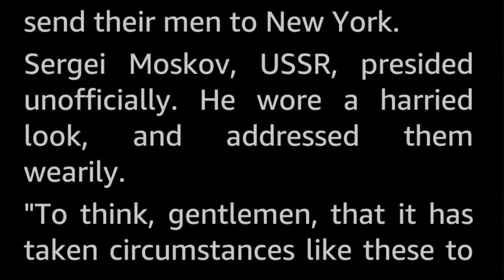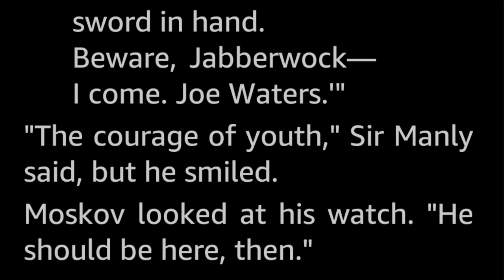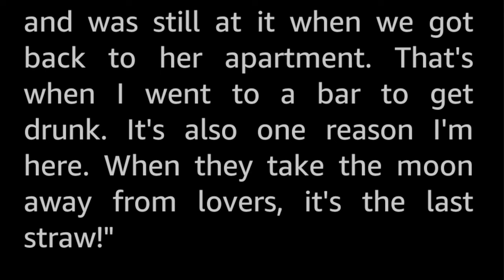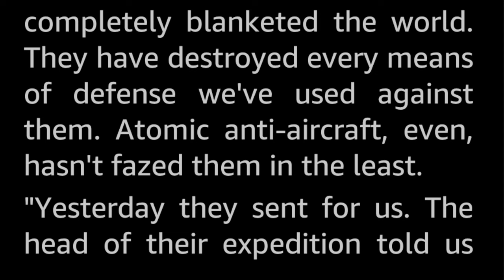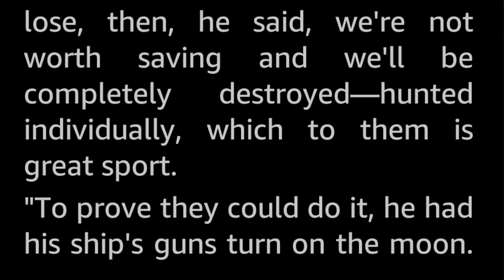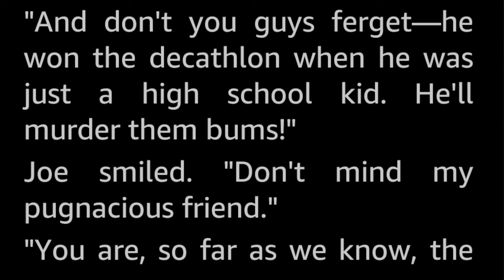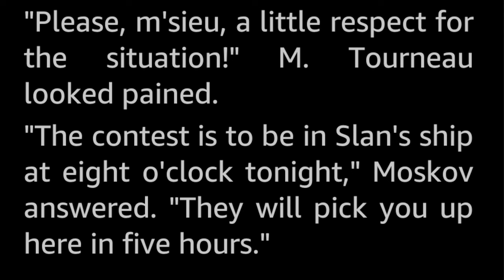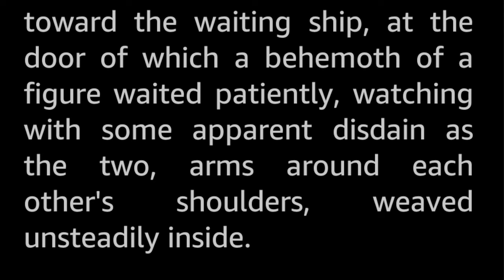Jabberwock, Beware! by Richard A. Sternbach Vintage Science Fiction Short Story Audiobook sleepstory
The aliens offered Earth one chance for survival: beat them in an intellectual duel. So Joe Waters rose to the task, grim—and drunk!...

Richard A. Sternbach is yet another of the golden age authors that has disappeared into obscurity. There does not seem to be any information about this specific author to be found online apart from the name and the two short stories credited to this name, both published in 1953. Richard A. Sternbach is not Richard «Rick» Sternbach of Star Trek illustration fame, who was 2 years old at the time of publication.